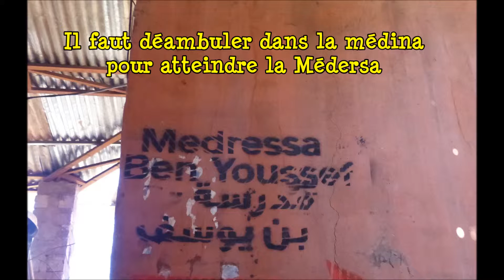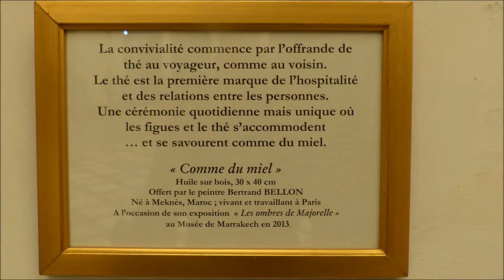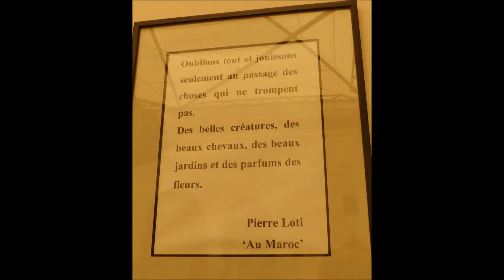MARRAKECH - Medersa Ben youssef & Le Musée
Le musée de Marrakech, situé à côté de la medersa Ben Youssef, est un palais établi sur une parcelle de 2 108 m2 et doté d'un vaste patio de 709 m2, typique de l'art mauresque, transformé en musée privé et lieu d'accueil d'activités culturelles.

Cet ancien palais Mnebbi, demeure édifiée à la fin du XIXe siècle, a été restauré et réhabilité en musée par Omar Benjelloun, qui était un grand collectionneur et mécène marocain. Le musée de Marrakech est financé et géré par la fondation Omar-Benjelloun.

Ce musée organise depuis 1995 uniquement des expositions temporaires autour de l’art contemporain ou du patrimoine culturel marocain. Au rez-de-chaussée sont exposés des objets de cuivre martelé, armes et bijoux berbères et des vêtements. Les objets sont encore utilisés et portés dans les montagnes.

Le salon du premier étage est d'un décor hispano-mauresque et des meubles de cèdre.

Le musée organise et accueille aussi diverses manifestations telles que des concerts, des spectacles de théâtre et de chorégraphie, des projections de films, des colloques, des journées d’étude, des ateliers.

Medersa Ben Youssef
La médersa Ben Youssef (مدرسة ابن يوسف) est une médersa, joyau de l'architecture amazigho-arabo-andalouse situé à Marrakech, au Maroc.

La medersa est fondée par Abu al-Hasan, sultan mérinide. La structure actuelle de cette école coranique fut édifiée vers 1570 par les saadiens et restaurée en 1950.

Elle est l'œuvre du sultan saadien Abdallah el-Ghalib qui en acheva la construction en 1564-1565.

Le nom Ben Youssef vient du sultan amazigh almoravide Ali Ben Youssef.

La médersa fut durant plus de quatre siècles un foyer d'accueil pour les étudiants en soif de connaissances dans diverses sciences, notamment en théologie. Elle disposait de 132 chambres destinées aux étudiants non originaires de Marrakech et pouvait accueillir jusqu'à 900 étudiants. À l'opposé de la porte d'entrée, de l'autre côté du bassin rectangulaire, s'ouvre la salle de prières constituée de trois nefs délimitées par des piliers de marbre supportant des arcs aux façades ciselées de motifs d'ornementation. La nef centrale donne sur une petite salle en demi-cercle dont l'ouverture est somptueusement décorée de motifs floraux et géométriques. Cette salle recèle le mirhab décoré d'une dentelle de plâtre sculpté formant des alvéoles. Cette dentelle de plâtre ou poussière de marbre, d'un blanc laiteux et soyeux, réalisée au ciseau fin, le "fer" et minutieusement gravée, incisée, ciselée comme une véritable résille se nomme le stuc ou gebs.